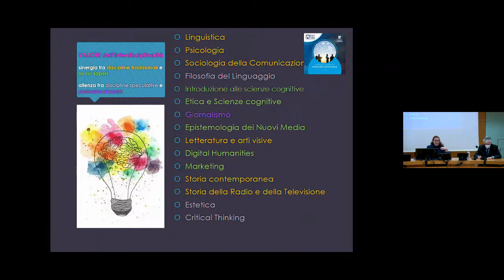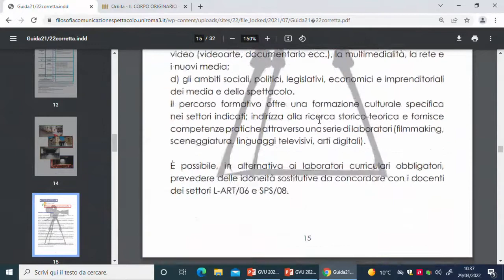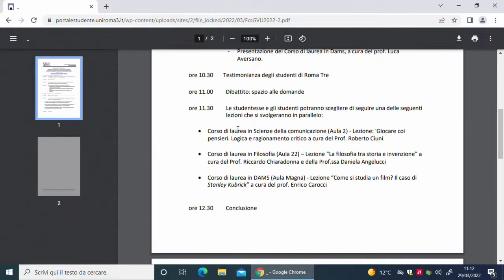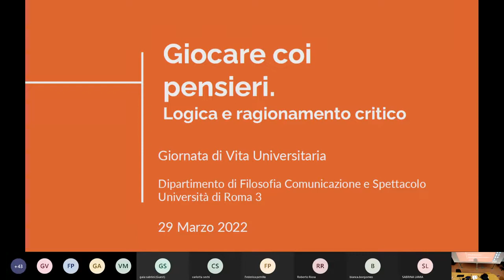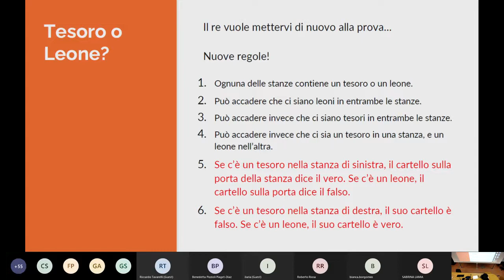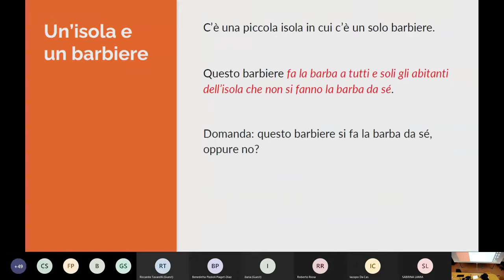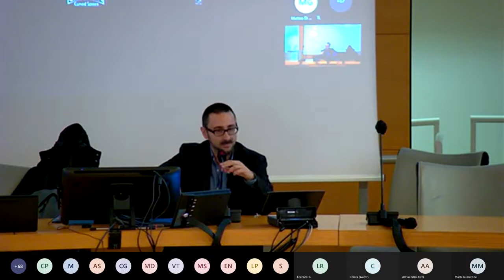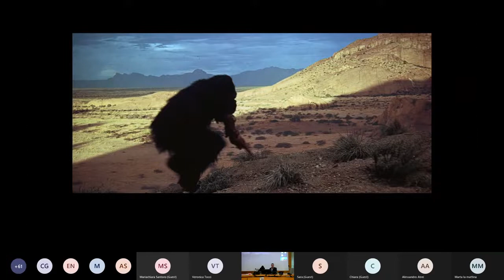GVU Dipartimento Filosofia comunicazione e spettacolo – 29 marzo 2022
Giovedì 29 marzo 2021, ore 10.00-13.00

00:00 - 00:05:27 Saluto del Direttore del Dipartimento di Filosofia Comunicazione Spettacolo, Prof. Roberto Morozzo della Rocca

Cosa significa studiare Filosofia, Comunicazione e Spettacolo?
00:05:27 - 00:17:18 -  Presentazione del Corso di laurea in Scienze della comunicazione, a cura del prof.ssa Francesca Iannelli;
00:17:18 – 00:26:22 Presentazione del Corso di laurea in Filosofia, a cura del prof. Riccardo Chiaradonna;
00:26:23 -00:39:03 - Presentazione del Corso di laurea in Dams, a cura del prof. Luca Aversano.

00:39:04 – 00:46:40 - Cosa significa orientarsi? I servizi a disposizione degli studenti, a cura della dott.ssa Valentina Cavalletti dell’Ufficio orientamento.

00:47:29 – 01:30:52 - Testimonianza degli studenti di Roma Tre

01:31:23 - 02:35:41  Corso di laurea in Scienze della comunicazione (Aula 2) - Lezione: 'Giocare coi pensieri. Logica e ragionamento critico a cura del Prof. Roberto Ciuni.
02:35:42 - 03:28:26 -  Corso di laurea in DAMS (Aula Magna) - Lezione “Come si studia un film? Il caso di Stanley Kubrick” a cura del prof. Enrico Carocci
03:29:53 – fine Corso di laurea in Filosofia (Aula 22) – Lezione “La filosofia tra storia e invenzione” a cura del Prof. Riccardo Chiaradonna e della Prof.ssa Daniela Angelucci.